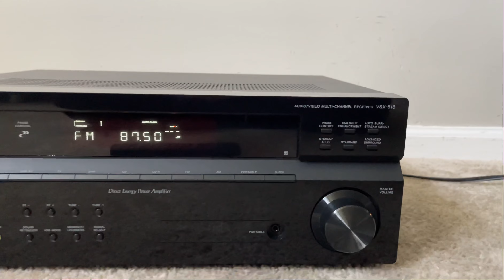How to Factory Reset Pioneer VSX-518 5.1 Home Theater Surround Receiver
How to Factory Reset Pioneer VSX 518-K 5.1 Home Theater Surround Audio Video AV Receiver